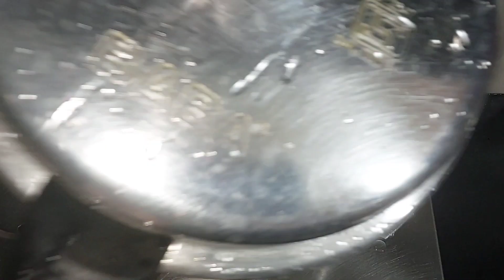Mutton Kandi Gosht | KamTel Me Banayen Mazedaar Mutton Tikka Boti | Beef Starter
Mutton Kandi Gosht | KamTel Me Banayen Mutton Tikka Boti | Beef Starter Recipe By Foodtimefoodicious

Ingredients

1/2 kg beef
turmuric powder 1/4 tsp
2 tsp oil
skewers